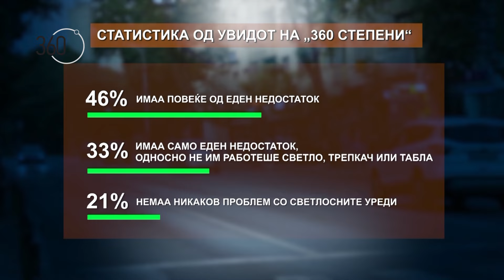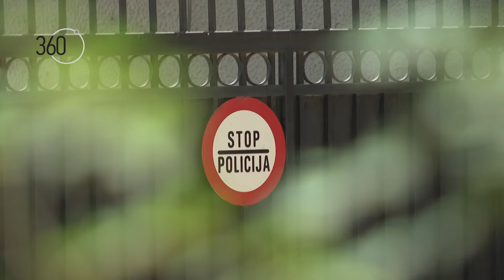Метрополата со градски превоз со прегорени светла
Поминавме две вечери на една од најфрекфентните автобуски станици во Скопје, „Рекорд“, и едноставно броевме – колку автобуси на ЈСП имаат исправна светлосна сигнализација, а колку не. Сите светла ги имаше само еден од пет автобуси

Додека техничката неисправноста на светлата не може да се скрие, деновиве е актуелна сообраќајна незгода со автобус на ЈСП. Возачот и еден од синдикатите тврдат дека автобусот бил пуштен неисправен во сообраќај и дека тоа се случува се почесто. Директорот, кој е поставен неодамна, повика да не се објавуваат шпекулации и дека ќе го провери процесот на сервисирање